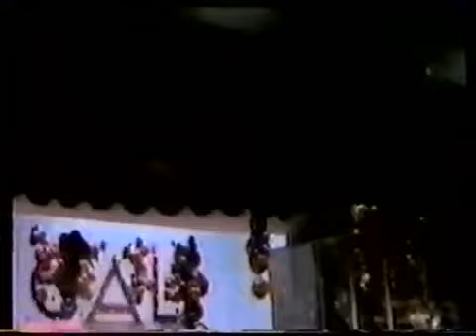Maria da Graça Costa Penna Burgos Grandes Nomes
Primeiro especial Grandes Nomes exibido em 06 de Março de 1981, dirigido por Daniel Filho, com participação especial de Grande Otelo na musica O Tabuleiro da Baiana, de Ary Barroso. O ponto culminante foi o encontro com Elis Regina interpretando Amor Até o Fim, Ilusão a Toa.